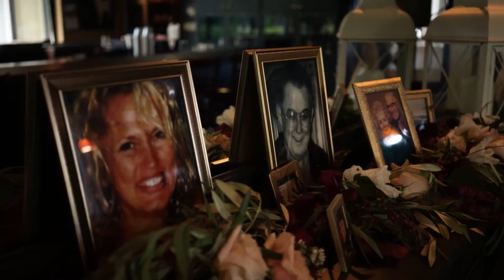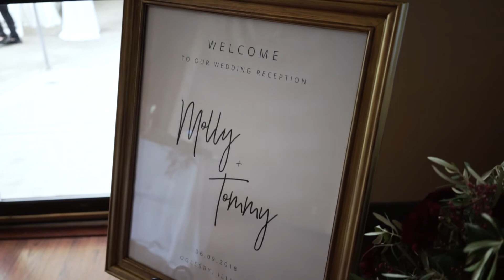Wedding Film | Molly and Tommy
Molly and Tommy were married on a beautiful, warm summer's day surrounded by their closest friends and their family. I loved that they took the time to make a pit stop at one of their groomsmen's bars to celebrate with their friends! Congratulations you two!

About the videographer: Tori Beach has been in wedding cinematography since 2013 and loves creating beautiful keepsakes. Videography as a whole has been a passion of hers and finding a way to share that passion by creating the best wedding videos for each bride and groom has been a dream come true!